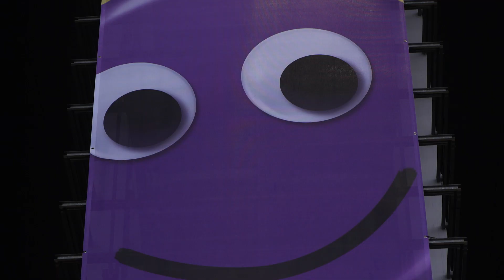«Total Customer Experience» braucht den totalen Kundenfokus